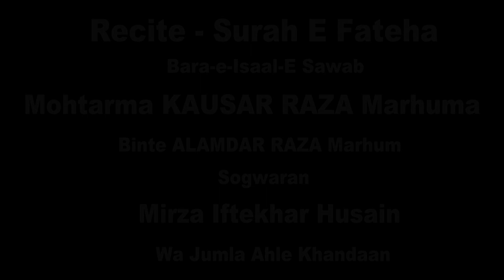Janab Riyaz Mohsin | Majlis e Chehllum | Kausar Raza Binte Alamdar Raza | Gorakhpur